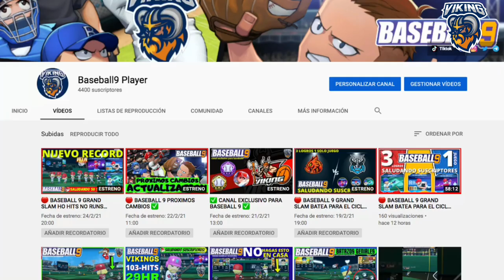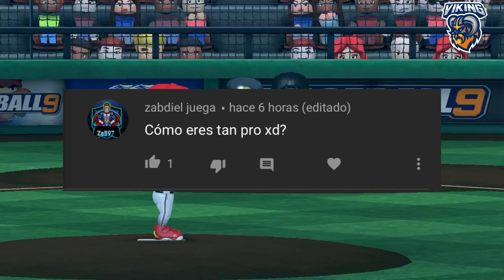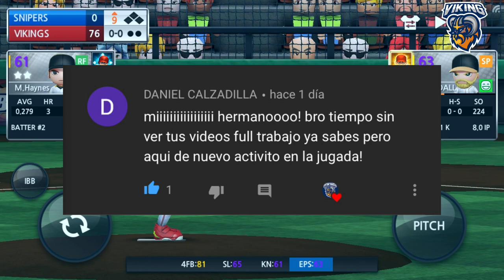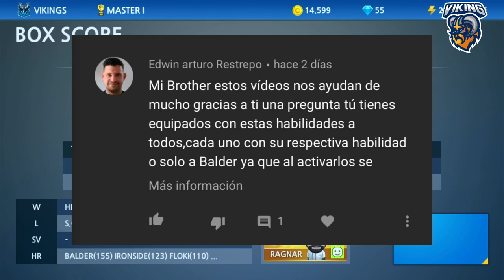🔴 BASEBALL 9 GRAND SLAM BATEA PARA EL CICLO NO HITS NO RUNS LIGA VIDEOJUEGOS GAMEPLAY ESPAÑOL TRUCOS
GAME 70 LIGA MASTER 1 TEMPORADA REGULAR

                                                   🔻 RECOMENDACIONES 🔻
1. Adquiere Dominios desde 1€ + 2 Meses de Hosting gratis
2. Compra y Vende tus Criptomonedas con tu moneda LOCAL